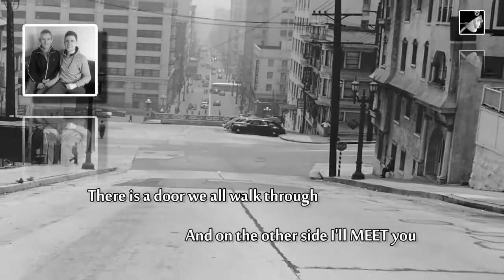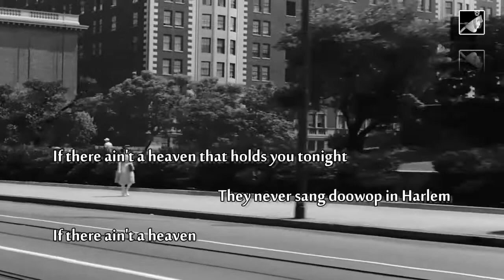Doo Wop in Harlem with lyrics by Enigma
Doo Wop in Harlem with lyrics by Prefab Sprout